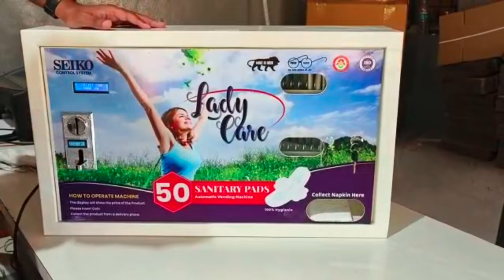Sanitary napkin Vending/Dispenser Machine (Automatic Operated 50 capacity) SCS-SNVM-A-50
This machine is used for vending/ collecting Sanitary napkin by inserting multiple coin by creating Value of  Rs 5. It is highly used for immediate access of napkins to menstrual emergencies.  it provides napkin right in women's hand wherever women are in need. just simply drop a coin, pick a napkin.
storage capacity is 50 napkins. Model No : SCS-SNVM-A-50  Type: Automatic
any customisation is possible according to requirement.
Columns/Selection: 2 flexible row's
Power: 230V AC ± 10% 50Hz
Dimensions: 720 mm (W) X 160 mm (D) X 430 mm (H)
Safety : Shock Proof Circuit
Metal Box With powder Coated
Weight: 14-16 Kg
Wall / Floor mounting, easily removable, flushed with wall
Usage : Complexes, Hotels, Corporate Office & Factories, Airport, Railways & Bus Stations, Public toilet, Theme Parks, Waiting/Rest Rooms, Movie Halls, Washrooms of Petrol Pumps